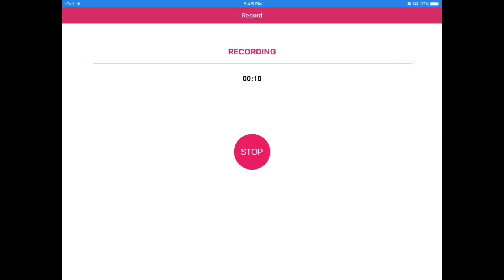Base report (good one)